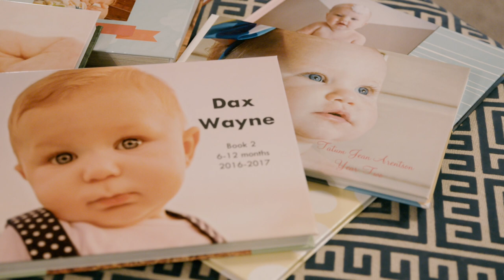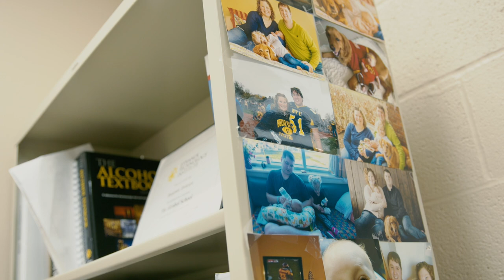POET - Uncommon Leadership